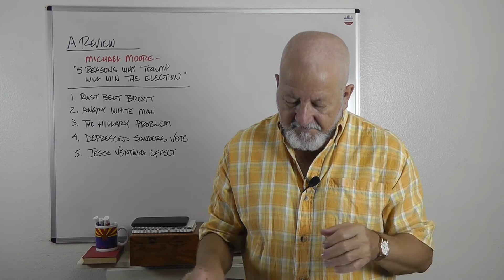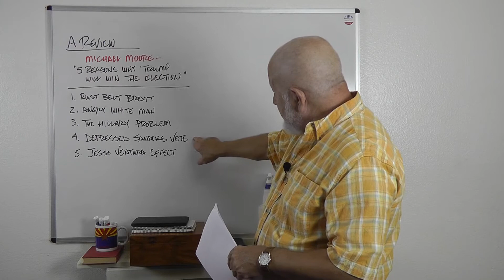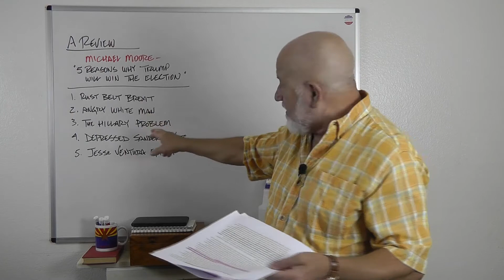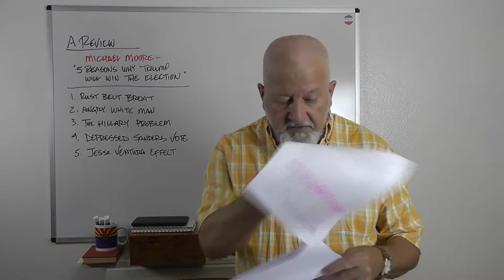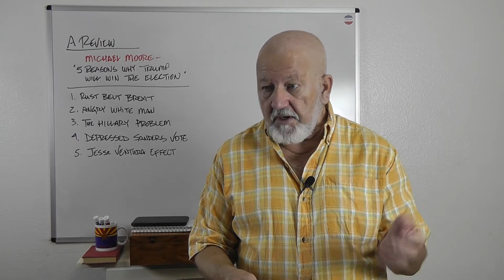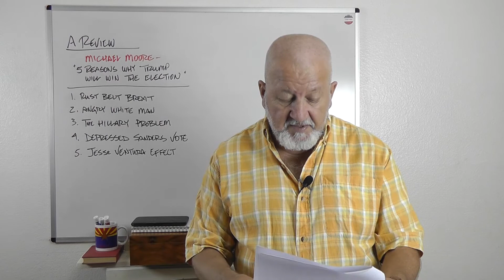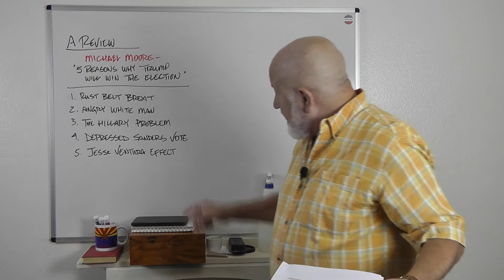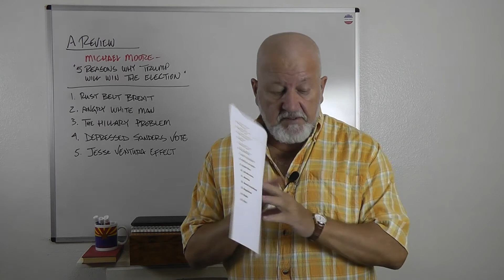Michael Moore and His 5 Reasons Why Trump Will Win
Here I offer a critique on Michael Moore's five reasons why Donald
Trump will defeat Hillary Clinton.
Michael Moore, Donald Trump, Hillary Clinton, 2016 Election, Trump Victory, Trump Ahead,